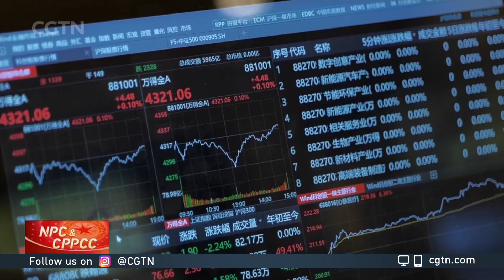Economist: Government stimulus and public spending are key for China's economic recovery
Earlier, CGTN asked Qu Qiang, assistant director of International Monetary Institute of Renmin University, about how China plans to achieve its goals outlined in the Government Work Report given the state of the global economy.